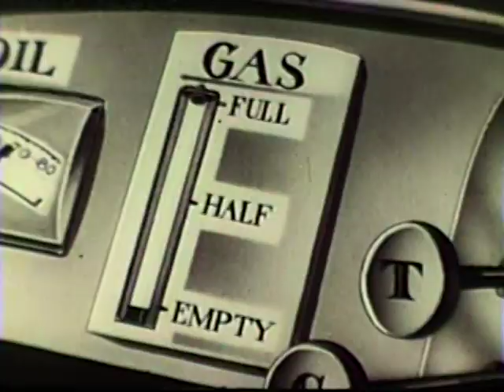The Fire Plug (1937)